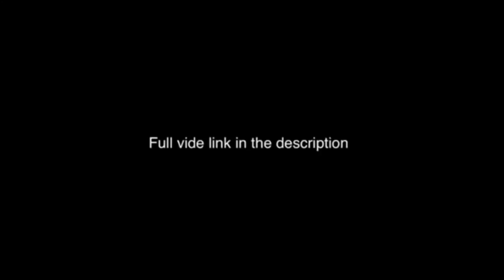Toni Fowler scandal na senend kay jon Gutierrez inilabas ne jelai andres